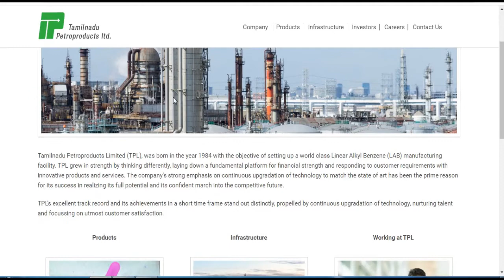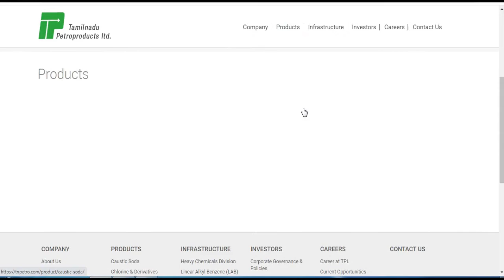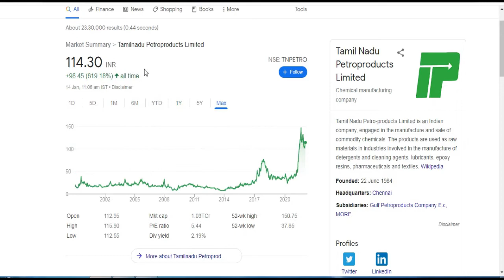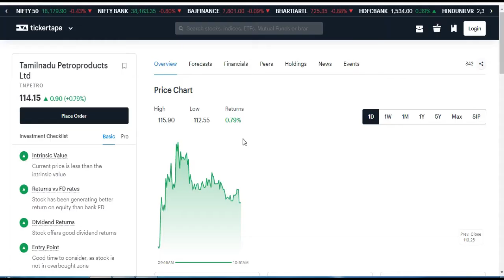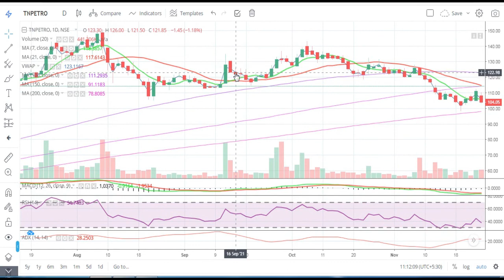Tamilnadu Petroproducts Ltd || Latest Target TNPETRO Share || Multibaggar